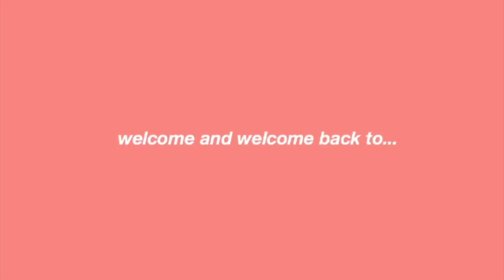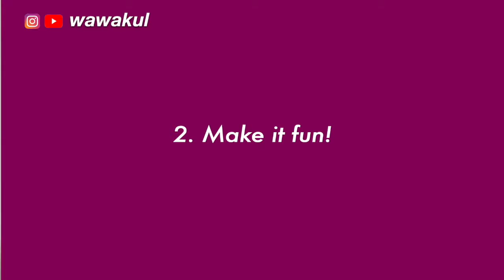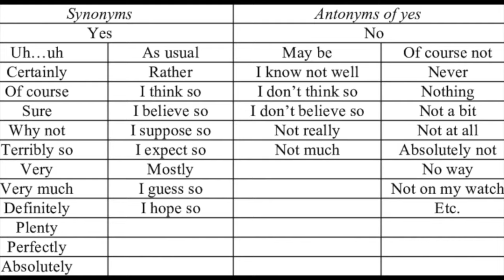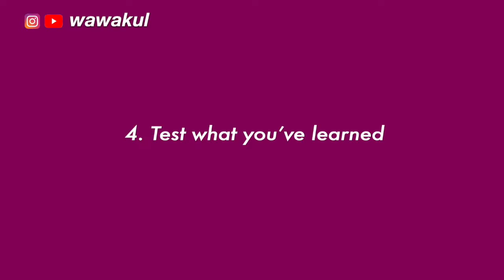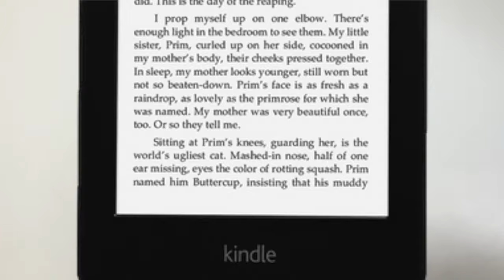HOW TO 📚 ฝึกภาษาอังกฤษ ด้วยตัวเอง เก่งขึ้นแน่นอน (eng sub) | wawakul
สวัสดีค่าทุกคน วันนี้เรารวบรวมเทคนิคที่ลองใช้ในการ “ฝึกภาษาอังกฤษ” มาเล่าให้ฟังกันนะค้า

💬 แจ้งเตือนวิดิโอใหม่ + พูดคุยกันได้ที่ Line Official

0:00 Introduction
2:08 สร้างบรรยากาศให้น่าเรียน
4:41 อย่าดูถูกช่วงเวลาสั้น ๆ ในแต่ละวัน
6:29 ลองใช้จริง
8:46 วิธีท่องคำศัพท์
11:52 สรุป

😂 เชื่อว่าหลาย ๆ คนเริ่มคล้าย ๆ กันคือเรียนในโรงเรียนก็แล้ว เรียนพิเศษก็แล้ว ทำไมยังใช้ภาษาอังกฤษไม่คล่อง ไม่มั่นใจซักที

👩🏻‍💼 วันนี้เราขอแลกเปลี่ยนในฐานะคนที่ลองแล้วได้ผล! หลาย ๆ ตัวช่วยก็ไม่ต้องเสียเงินเลย แถมยังสนุกด้วย ยังไงลองดูคลิปแล้วมาแลกเปลี่ยนกันบ้างนะค้า